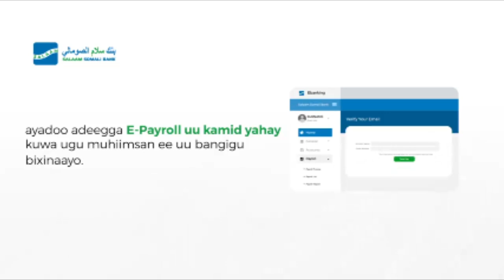Azhari “Allaha Unaxariisto Agaasime Qeys waxa uu ahaa Wanaagii oo qof ah"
Azhari “Allaha Unaxariisto Agaasime Qeys waxa uu ahaa Wanaagii oo qof ah,Afar sano ayaan Guri wada daganeen”